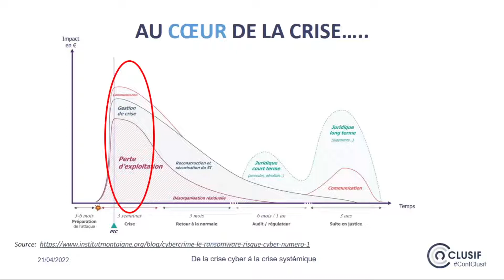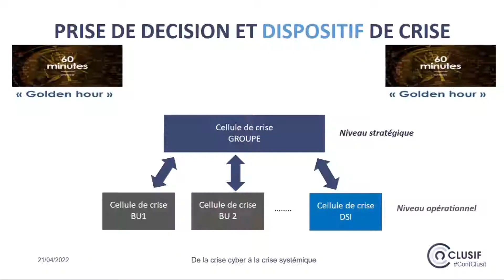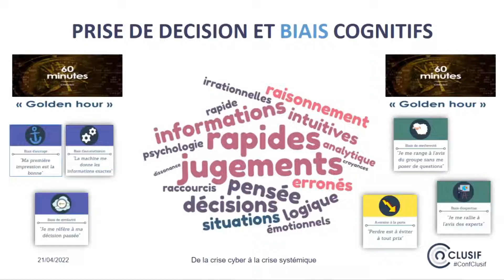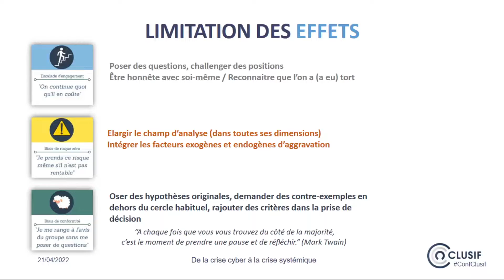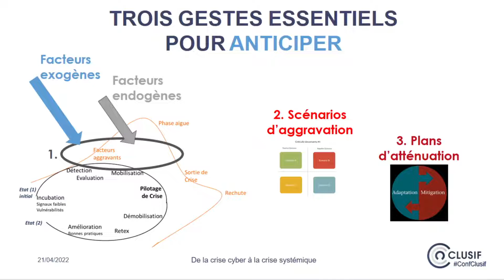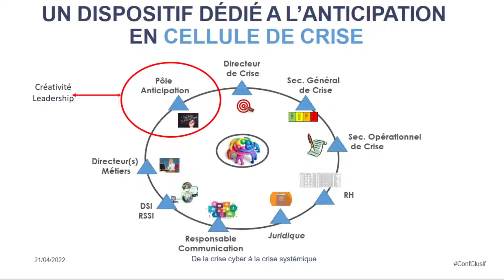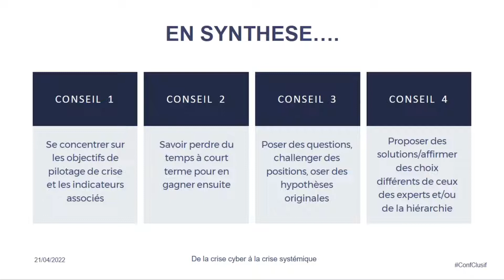De la crise cyber à la crise systémique -1- Pilotage de cybercrise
Conférence Clusif du 21 avril 2022 "De la crise cyber à la crise systémique"
1- Pilotage de (cyber)crise - Marie-Odile CRINON (MRC2)